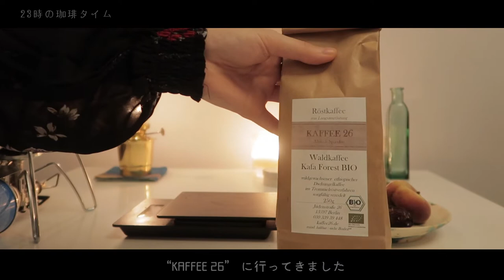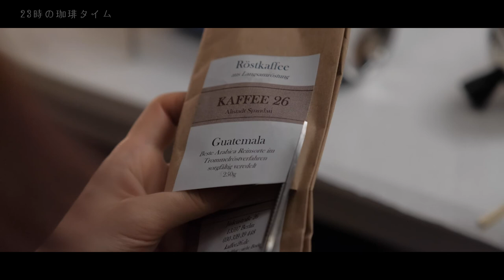23時の珈琲タイム #1 | Coffee time at night | ASMR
【23時の珈琲タイム #1】

私の大切な時間は、夜にコーヒーを淹れながら静かに過ごすこと。
お湯の沸く音やミルで豆を挽く音、立ち昇る湯気からも感じる香り。
それらに感覚を傾けながら、猫たちと過ごすのんびりタイムを 一緒にお楽しみいただけたら嬉しいです。

［今日の豆］
・Guatemala from KAFFEE 26（Berlin, Spandau）

［道具たち］
・SOTO レギュレーターストーブ ST-310
・Kalita コーヒーミル
・Kalita ドリッパー 101-ロト（ブラウン）
・Kalita ペーパーフィルター
・HARIO V60 レンジサーバー600クリア
・コーナン ケトル

［出演］
あお : ロシアンブルー
そら : タイ猫
Shiho Yamaki : Bass clarinet, composition
八巻志帆 : バスクラリネット・作曲

［Photo & Video Edit］
Asuka Yasunaga : Photographer, Video creator
安永明日香 : 写真家・映像クリエイター